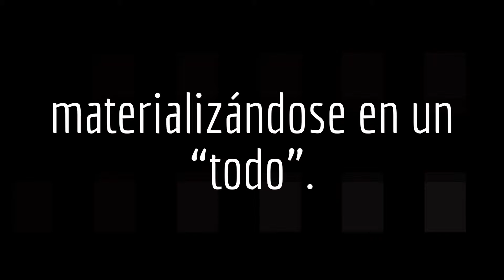SNTE20 luis vampy tovar comercial 2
El Centro de Arte y Cultura SNTE 20 y el LAP. Luis Vampy Tovar te invitan a que te integres al taller de Artes plásticas que estará impartiendo "Vampy Tovar" Los dias Lunes, Miércoles y Viernes a las 17:00 hrs en las Instalaciones del Centro de Arte y Cultura SNTE.